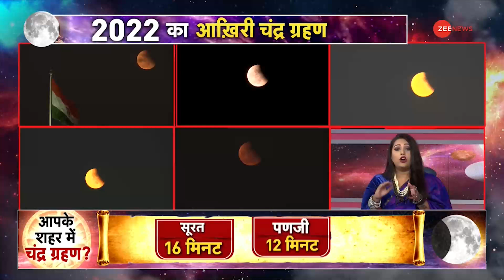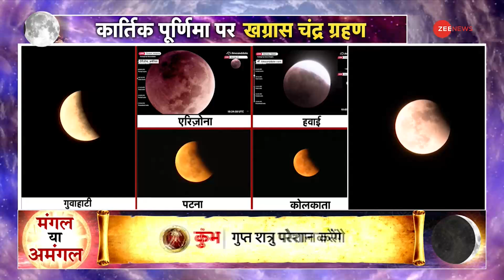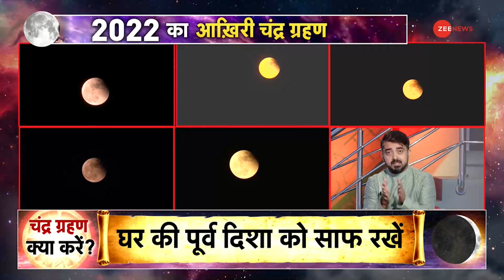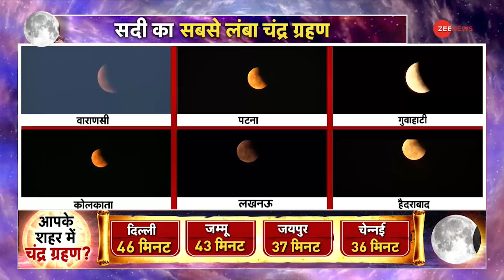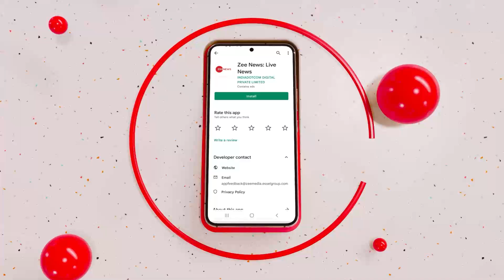Chandra Grahan 2022: चंद्र का 'ग्रहण' मंगल या अमंगल? | Lunar Eclipse | India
साल का सबसे लंबा और आखिरी चंद्र ग्रहण अब समाप्त हो चुका है. भारत और दुनिया के कई हिस्सों में ये ग्रहण पूर्ण रूप से तो कुछ जगहों पर आंशिक रूप में दिखाई दिया है. इस रिपोर्ट में जानिए चंद्र ग्रहण का असर क्या होता है और मान्यताएं क्या है.

The longest and last lunar eclipse of the year is now over. In India and in many parts of the world, this eclipse is completely visible in some places and partially. In this report, know what is the effect of lunar eclipse and what are the beliefs related to it.